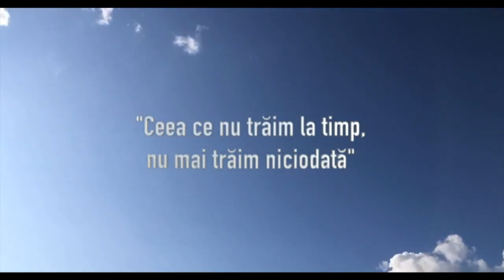Constantin Octavian Danu (Short memory film)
A short memory film about Contsntin-Octavian Danu